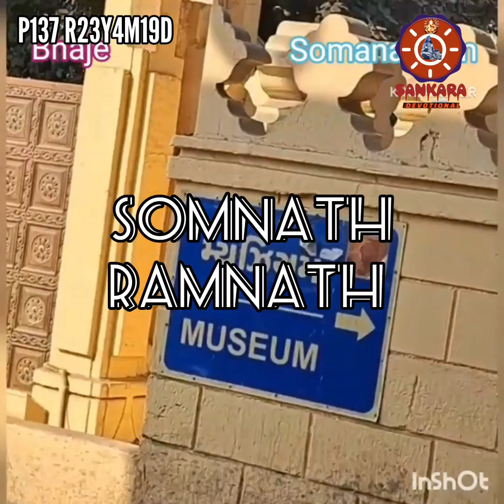somnathsthuthi Ramnathsthuthi#230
jyothirlingam

Tamil Gujarat culture, traditional relationship

सौराष्ट्रे सोमाथं ।।
सेतु रामेशं ।।
A Grand supreme Devotional channel
sankara
P237R23Y4M19D
im lasttime visited somnath and Dwark